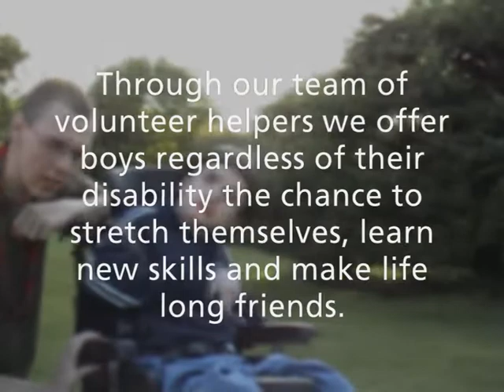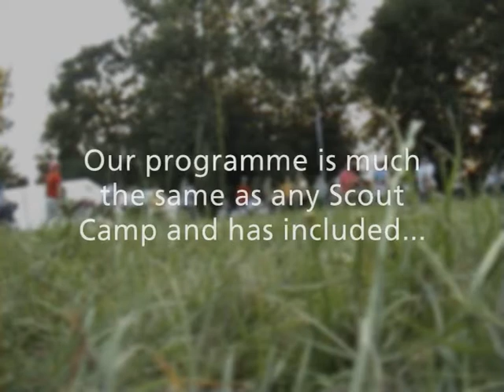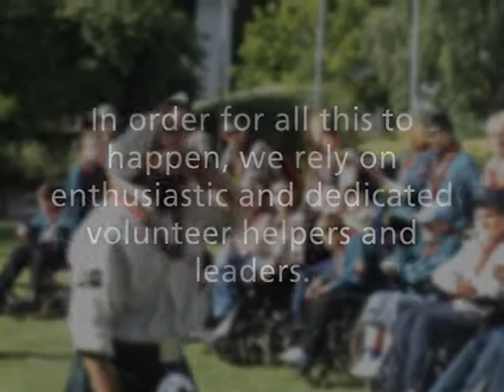Help us with our adventure!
We need more enthusiastic and hard working helpers to join our team for Summer Camp 2010. If this is you, please get in touch!